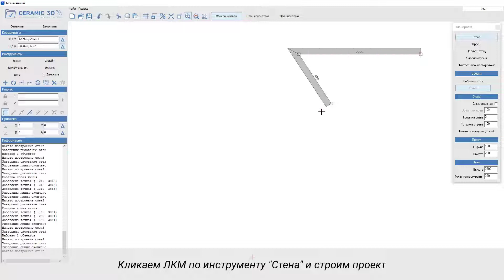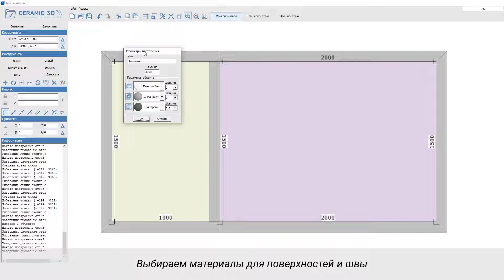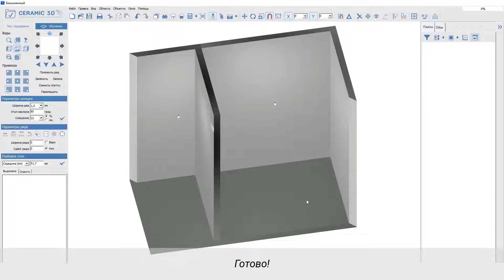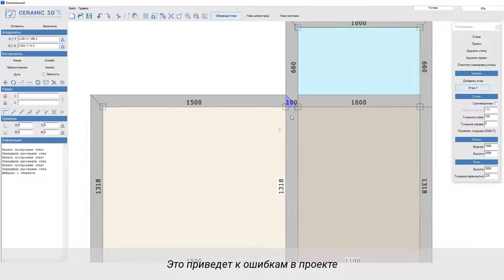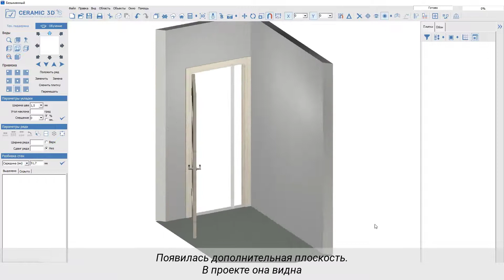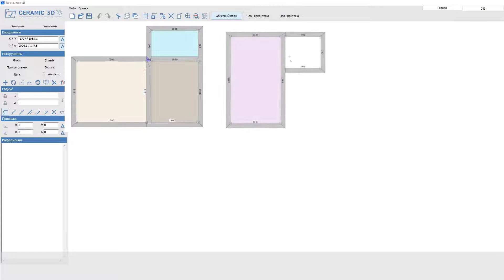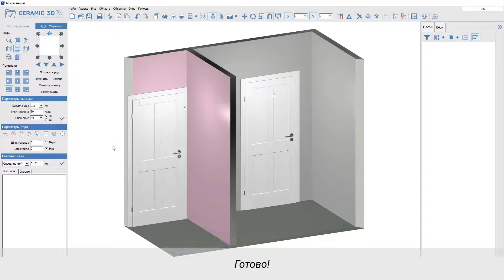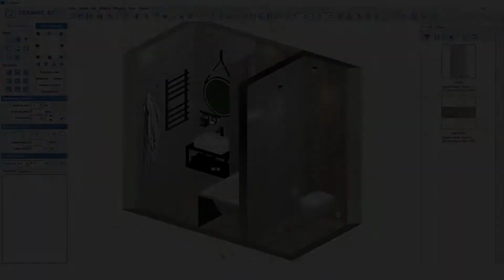«Интерьер под ключ» от Ceramic 3D. Урок 3. Правила построения 2х и более помещений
Содержание:
3.1 Построение нескольких комнат
3.2 Ошибки построения
3.3 Активная комната

Узнайте больше о возможностях модуля «Интерьер под ключ» от Ceramic 3D для создания дизайна многокомнатных и многоэтажных помещений